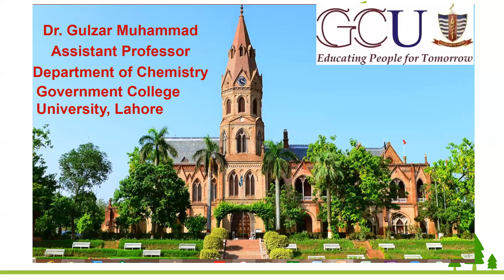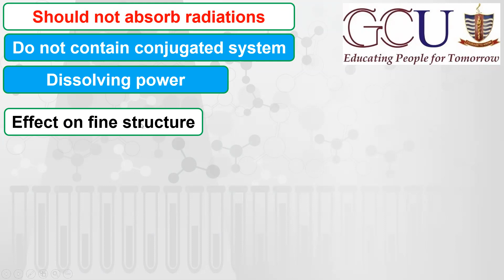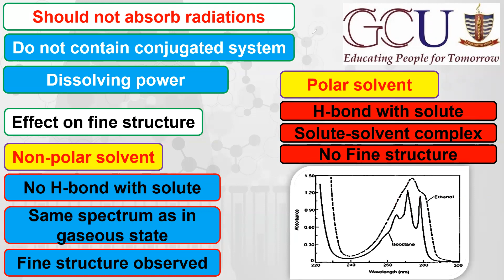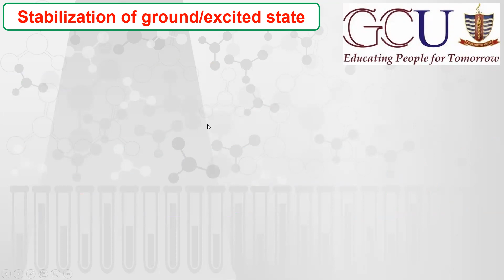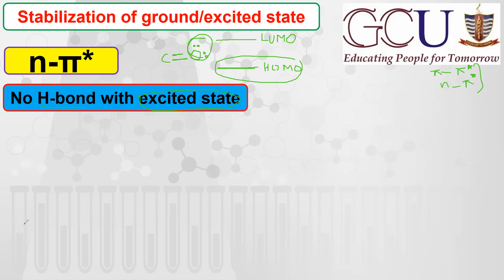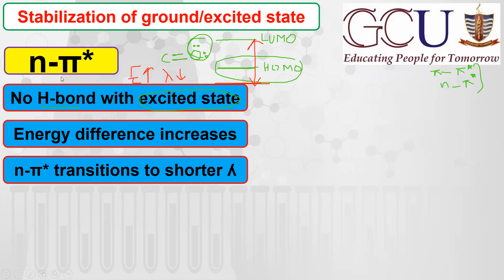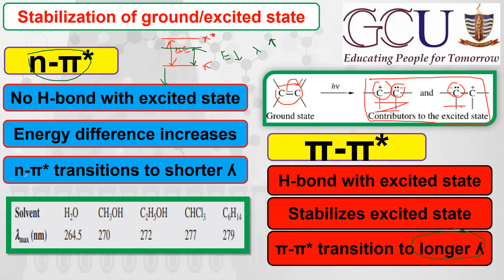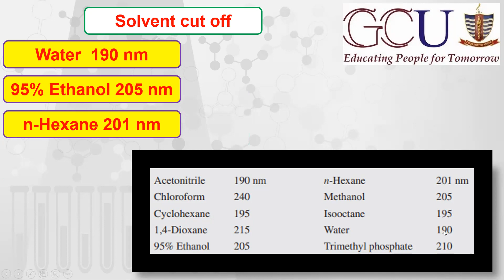UV-6 || Common Solvents in UV-visible spectroscopy || Effect of solvent on n-π* and π-π* transitions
Common Solvents in UV-visible spectroscopy
The choice of the solvent to be used in ultraviolet spectroscopy is quite important. The first criterion for a good solvent is that it should not absorb ultraviolet radiation in the same region as the substance whose spectrum is being determined. Usually, solvents that do not contain conjugated systems are most suitable for this purpose, although they vary regarding the shortest wavelength at which they remain transparent to ultraviolet radiation.
Of the solvents, water, 95% ethanol, and hexane are most commonly used.
Each is transparent in the regions of the ultraviolet spectrum in which interesting absorption peaks from sample molecules are likely to occur.
A second criterion for a good solvent is its effect on the fine structure of an absorption band.
A non-polar solvent does not hydrogen bond with the solute, and the spectrum of the solute closely approximates the spectrum that would be produced in the gaseous state, in which fine structure is often observed. In a polar solvent, the hydrogen bonding forms a solute–solvent complex, and the fine structure may disappear.
A third criterion for a good solvent is its ability to influence the wavelength of ultraviolet light that will be absorbed via stabilization of either the ground or the excited state. Polar solvents do not form hydrogen bonds as readily with the excited states of polar molecules as with their ground
states, and these polar solvents increase the energies of electronic transitions in the molecules. Polar solvents shift transitions of the  n-π*  type to shorter wavelengths. On the other hand, in some cases the excited states may form stronger hydrogen bonds than the corresponding ground states.
In such a case, a polar solvent shifts an absorption to longer wavelength since the energy of the electronic transition is decreased. Polar solvents shift transitions of π-π*  type to longer wavelengths

UV-visible spectroscopy, UV-visible spectrophotometer, electronic spectroscopy, Ultra violet visible spectroscopy

Learn Chemistry
MDCAT
ECAT
FSC